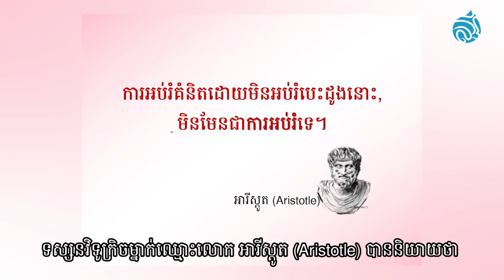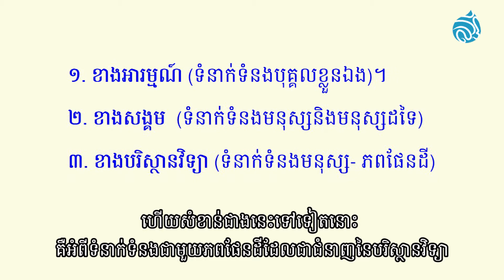ការអប់រំសម្រាប់សតវត្សទី២១ (Education for 21st Century)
ស្តាប់ការពន្យល់បកស្រាយរបស់លោក Christopher Lee ស្ថាបនិកអង្គការ HEDC អន្តរជាតិនិងជាអ្នកចងក្រងវគ្គអប់រំនិងសៀវភៅ OPERACY